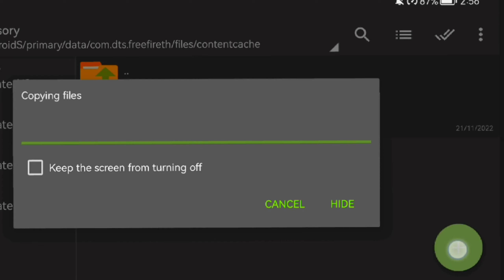Open GL Extension File Snapdragon 720G Free Fire High Performance Lag Fix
[Overclocking Android Phone Without Root⚡]

Best For Gaming ⚡

Enjoy Playing
Avoid using any hacking file
let's spread the fair gaming environment